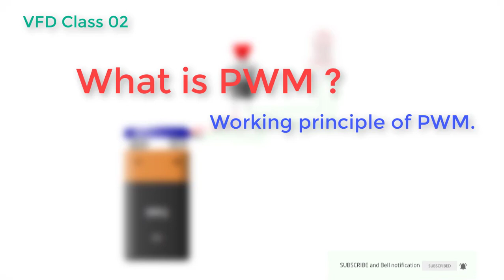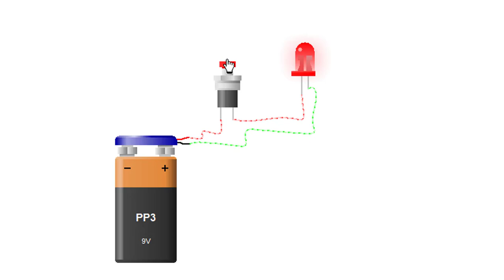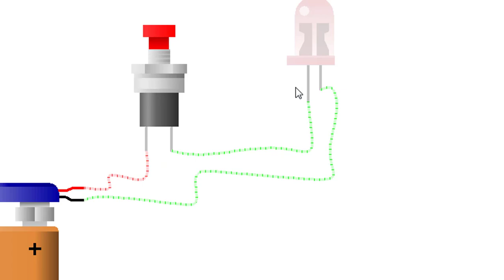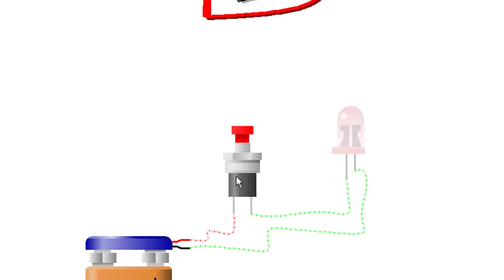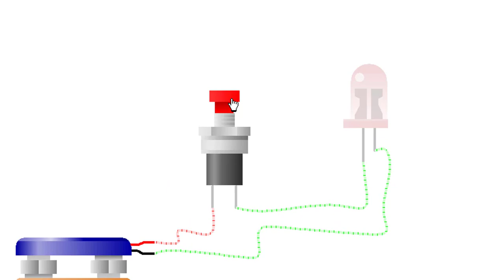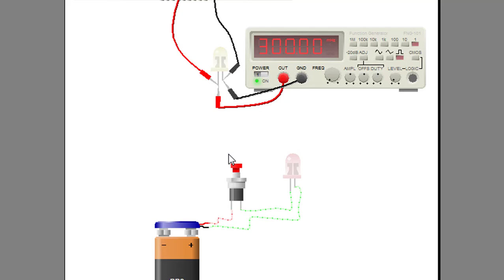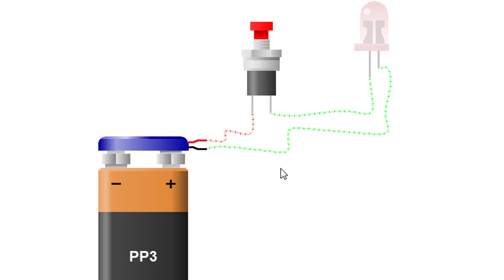Variable frequency drive- VFD Tutorial in Bangla What's PWM? Working principle of PWM Class 02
This is a class 02 of VFD/VFI tutorial series in Bangla. In this video I show you : What's PWM? Working principle of PWM.
VFD(variable frequency drive)/VFI (variable frequency inverter) is a very important topics for Electrical & electronics engineering. Also important of PWM (pulse weight modulation)  technic.